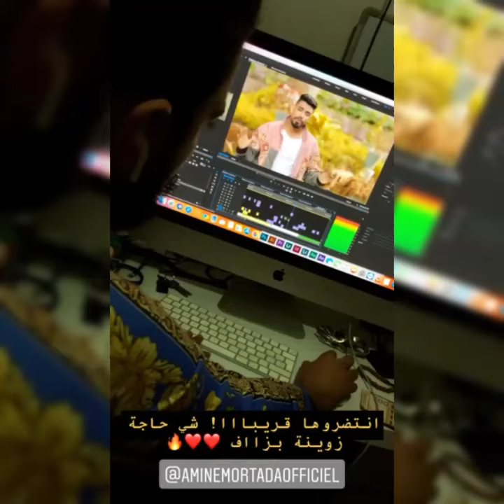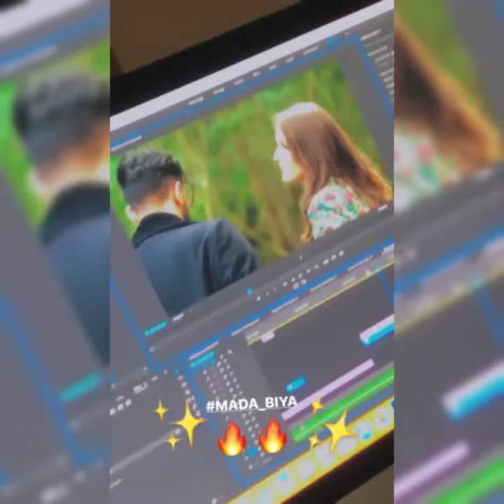رجاء وعمر سافرو عند مريم أصواب (تحمسات فهاد شهر عسل)